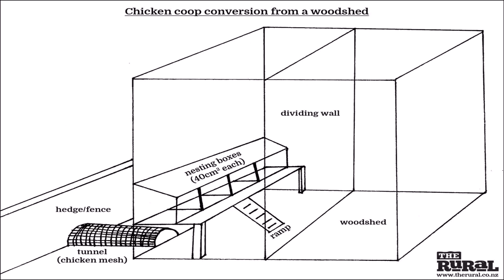House Plans New Zealand Free (see description)